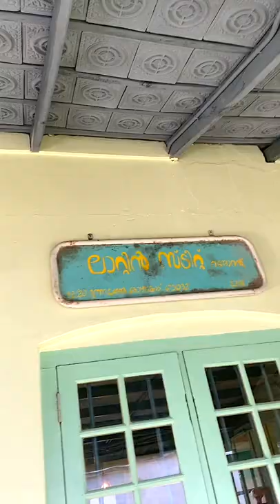Best Beef Steak at Calicut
A beefsteak, often called just steak, is a flat cut of beef with parallel faces, usually cut perpendicular to the muscle fibers. In common restaurant service, a single serving has a raw mass ranging from 120 to 600 grams (4 to 21 oz). Beef steaks are usually grilled, pan-fried, or broiled.- Wikepedia
LATIN STREET: Corporation Office Road, Mananchira,
Kozhikode, Kerala 673032
🎸🎶.🎸🎶. SONGS🎸🎶.🎸🎶.
👨‍🎤 Song by MIXKIT |  Summer Fun